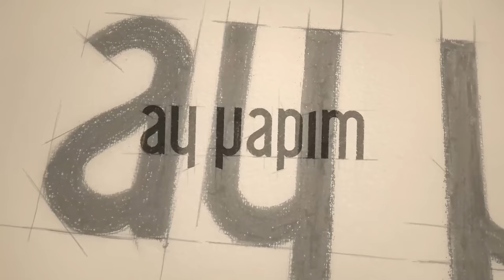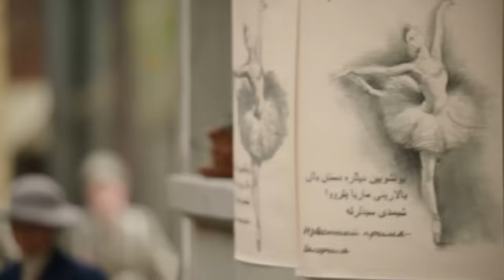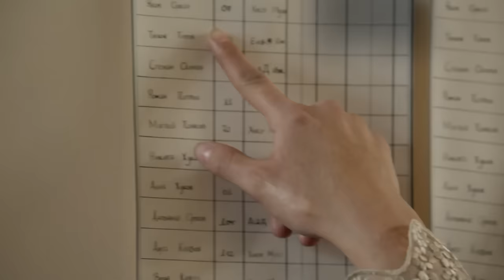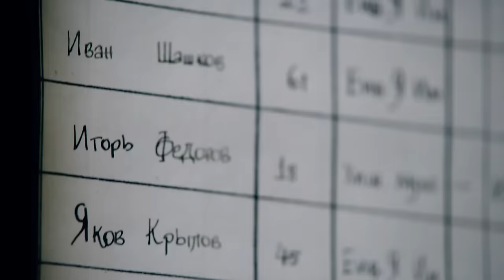Kurt Seyit and Shura Episode 15 (FULL HD)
Kurt Seyit and Shura Episode 15 - Kurt Seyit ve Şura
(English Subtitles)

Cast
Kurt Seyit Eminof: Kıvanç Tatlıtuğ
Şura - Alexandra Verjenskaya: Farah Zeynep Abdullah
Murka/Mürvet: Fahriye Evcen
Petro Borinsky: Birkan Sokullu
Celil Kamilof: Ushan Çakır
Mişa Sorokin: Berk Erçer
Valentina Verjenskaya: Seda Güven
Barones Lola: Aslı Orcan
Güzide: Elçin Sangu
Alya: Demet Özdemir